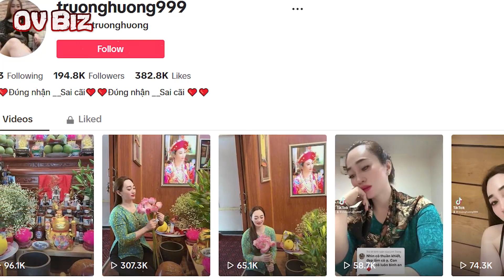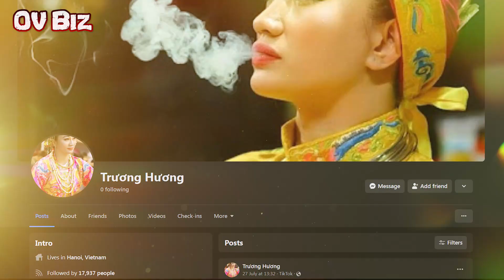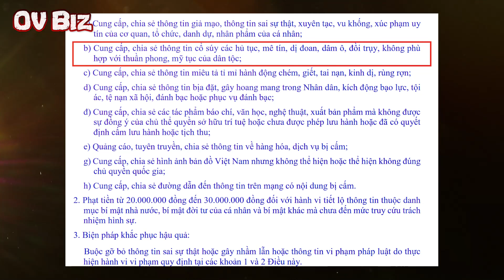Tiểu sử Trương Thị Hương - Cô đồng bổ cau gây sốt cõi mạng | Bị bắt tạm giam vì sao?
[OV Biz] -  Là cô đồng nổi tiếng được biết đến với những video bổ cau xem bói hỏi “đúng nhận sai cãi” viral khắp các trang mạng xã hội nhiều tháng trước. Hành động và lời nói của cô đồng bổ cau Trương Thị Hương khiến rất nhiều người hoang mang.